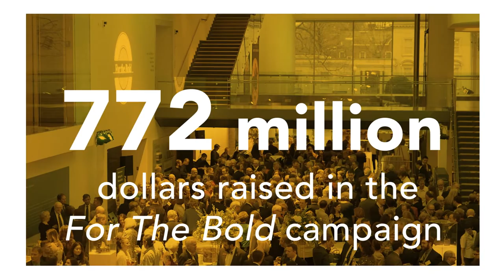Reveley by the Numbers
William & Mary President Taylor Reveley's decade of leadership saw a lot of great facts and figures - here are some of our favorites.